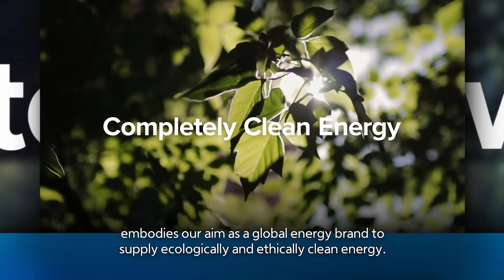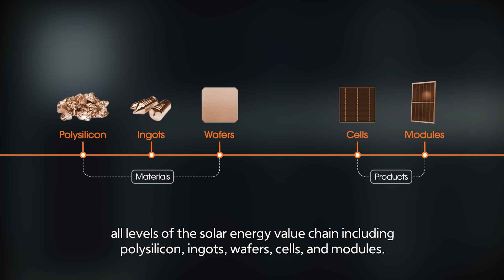Envisioning the Future with Hanwha Qcells CEO Justin Lee (Part 3 of 3)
What are the advantages of solar energy? How can solar panels fight climate change? In this third episode of a three-part interview, Hanwha Qcells CEO Justin Lee outlines the company’s plans to provide completely clean energy by building out its solar value chain through large-scale investments. Watch now to learn more about how Hanwha Qcells is using its integrated energy solutions to help to make the clean energy transition a reality.

To learn more about how Justin Lee and Hanwha Qcells are building a brighter future with innovative solar solutions,

00:00 Introduction
00:07 Hanwha Qcells’ long-term goals
01:07 The future of Hanwha’s energy business